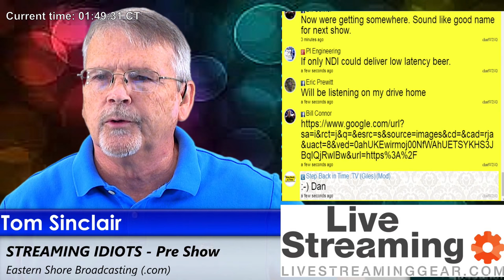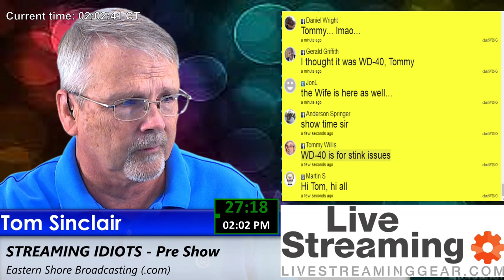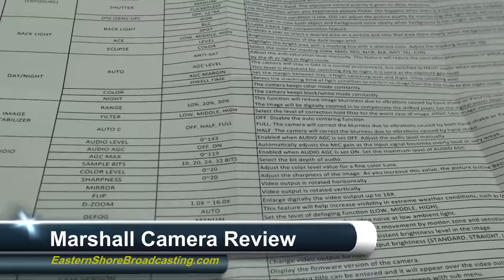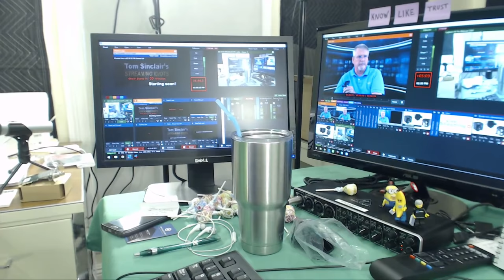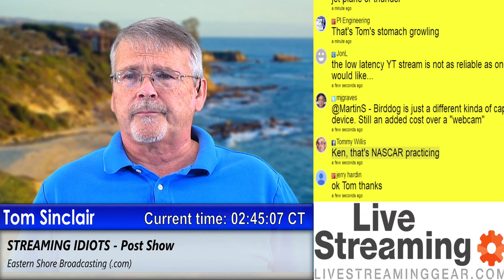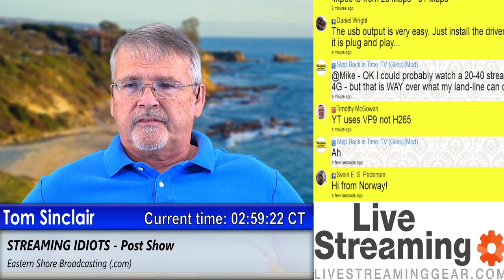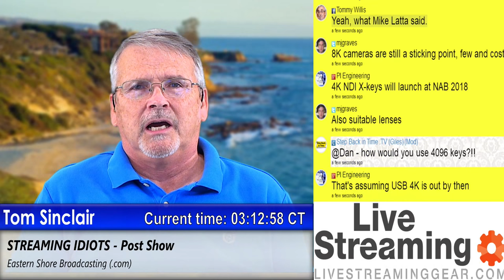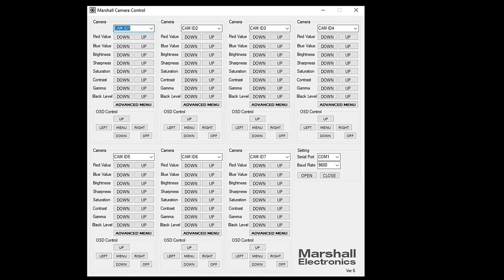Streaming Idiots LIVE! Review of Marshall POV Cams Plus Pre & Post Shows